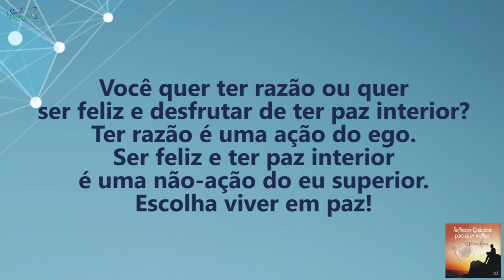Coaching Quântico 150: Você Quer Ser Feliz ou Ter Razão? | Wallace Liimaa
✭✭✭✭✭ Nesse vídeo apresento uma reflexão sobre a importância de ser feliz com as experiências adquiridas ao decorrer da nossa existência e respeitando as experiências dos outros. Assista já!